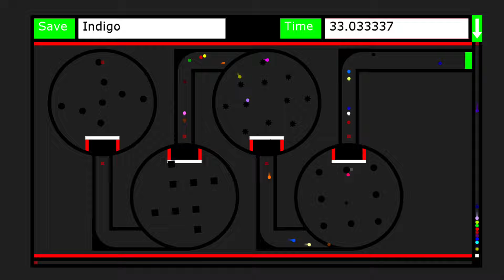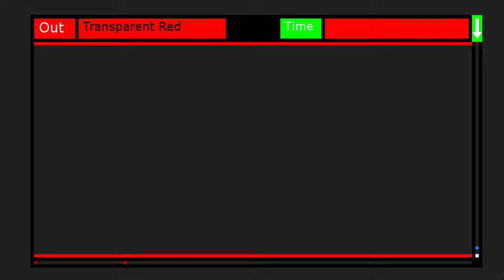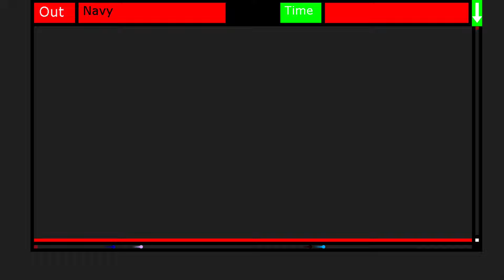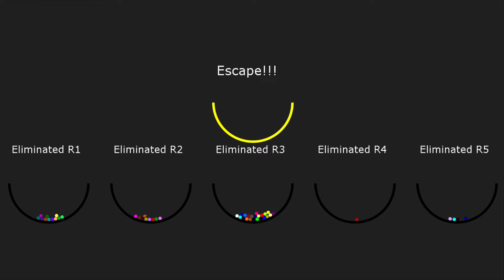Escape Room - 48 Marble Survival Race in Algodoo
[Music]

1.

2.

3.